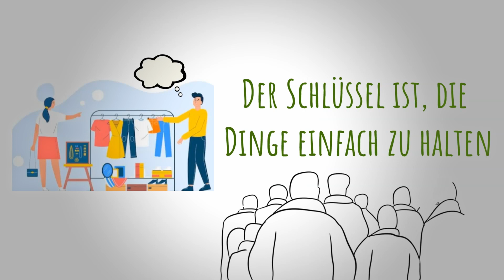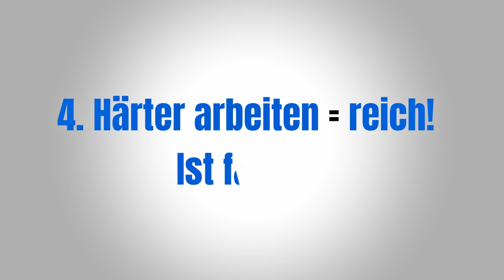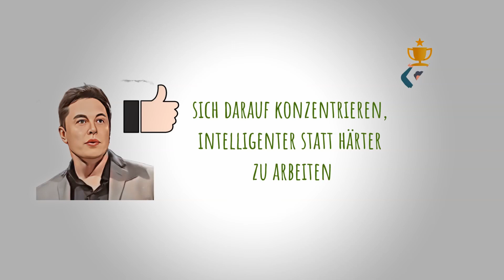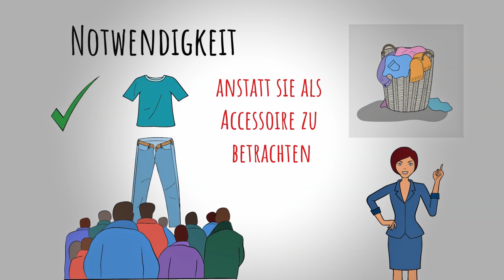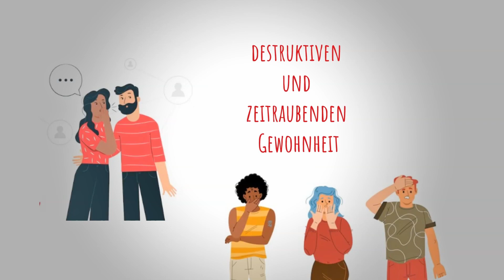12 Dinge, über die sich REICHE Menschen KEINE SORGEN machen müssen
Willkommen zu unserem neuen Video "12 Dinge, über die sich REICHE Menschen KEINE SORGEN machen müssen".

In diesem Video werden wir uns anschauen, um was reiche Menschen sich nicht sorgen müssen, im Gegensatz zu denen, die sich ständig finanziellen Sorgen ausgesetzt sehen. Es gibt einige Dinge, die durch finanzielle Stabilität und Unabhängigkeit einfacher zu handhaben sind.

Wir werden unter anderem diskutieren, wie reiche Menschen sich keine Sorgen über ihre täglichen Ausgaben machen müssen, wie sie sich keine Sorgen über ihre Rentenversorgung machen müssen und wie sie ihr Vermögen ohne finanzielle Belastungen genießen können.

Dieses Video ist für jeden gedacht, der sich für finanzielle Freiheit und Stabilität interessiert und lernen möchte, wie man sich von finanziellen Sorgen befreien kann.

im Video:
00:00 Intro
01:13 1. Meinungen
01:50 2. Einkaufstendenzen
02:56 3. Der Mangel an Geld
03:28 4. Härter arbeiten = Reich  - Falsch!
04:36 5. Wie viel es kostet & der Preis der Dinge
05:24 6. Social Media
06:14 7. Unerwartete Ausgaben
07:05 8. Trendige Kleidung
07:55 9. Was andere haben
08:30 10. Berühmtheiten & Klatsch
08:50 11. Rechnungen
09:30 12. Hilfe erhalten

2. Meine Videos stellen keine Anlageberatung dar. Ich berichte nur aus meinen Erfahrungen und möchte darauf hinweisen, dass Investitionen an der Börse zu Totalverlusten des eingesetzten Kapitals führen können.